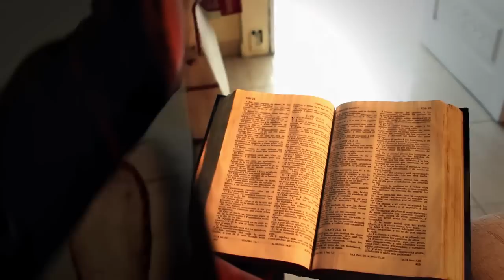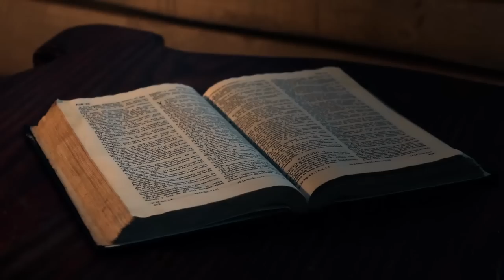Solo En Jesús Bienvenido Javier Dominguez Video Oficial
Vídeo realizado en La Romana por el director Dario Méndez Báez.
Actriz Participante: Iris Yelissa Peguero